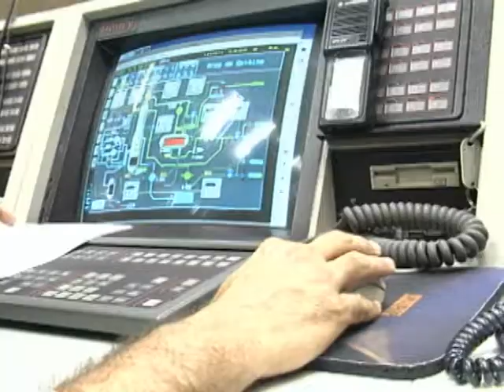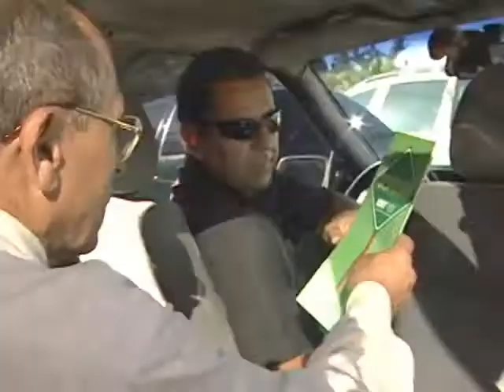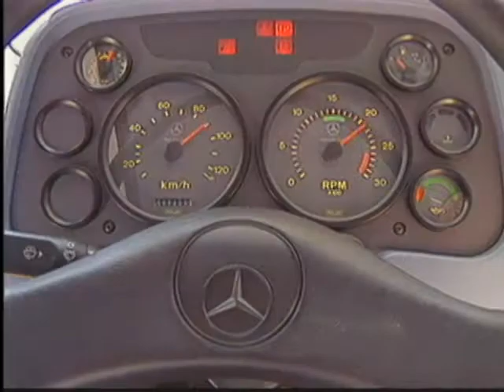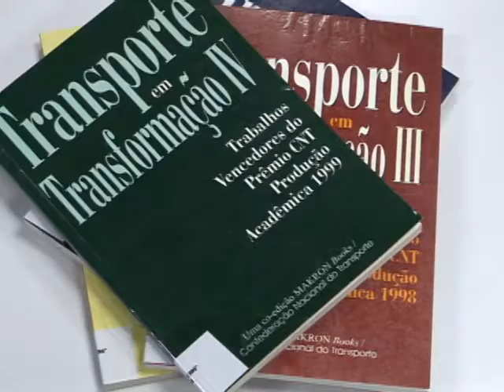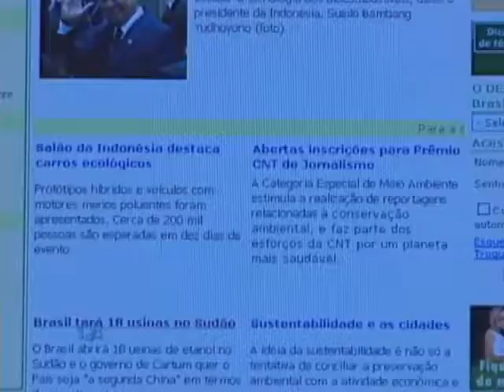Conheça o Despoluir - Programa Ambiental do Transporte da CNT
Projeto tem como objetivo conscientizar os transportadores e toda a socidade, contribuindo com melhorias para o meio ambiente.